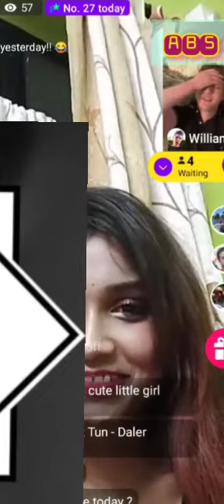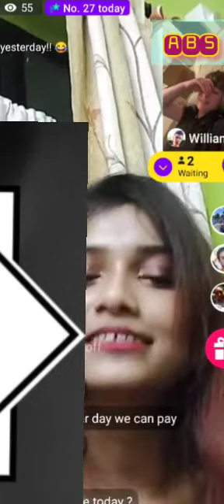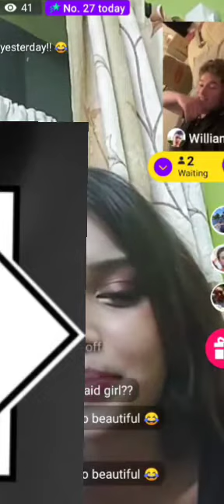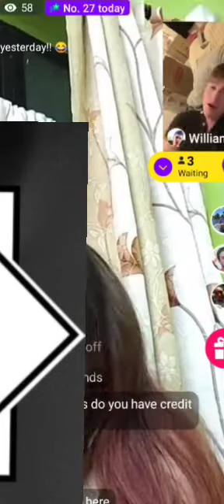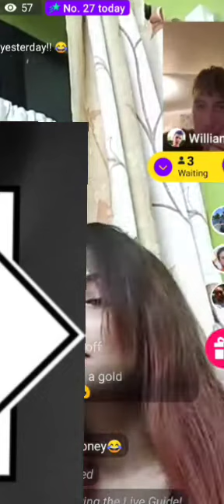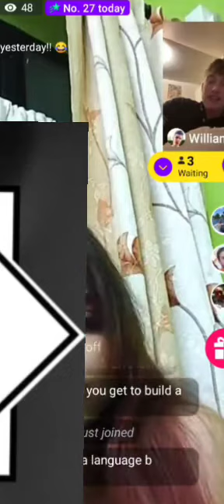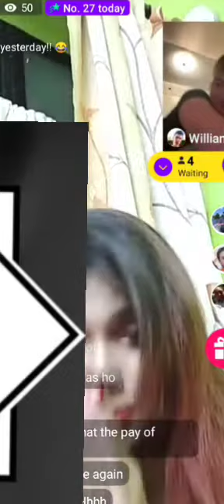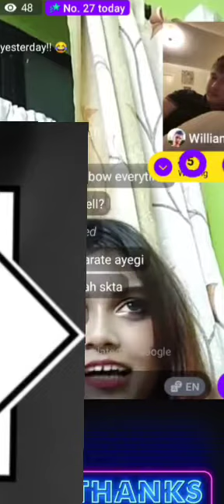Poly Available for Candle Light Dinner